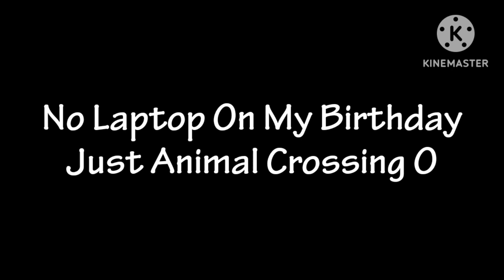No Laptop On My Birthday Just Animal Crossing OK